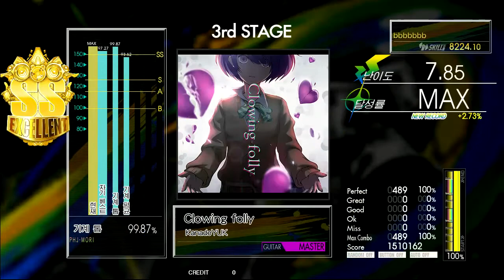Gitadora Clowing folly Guitar Master Excellent